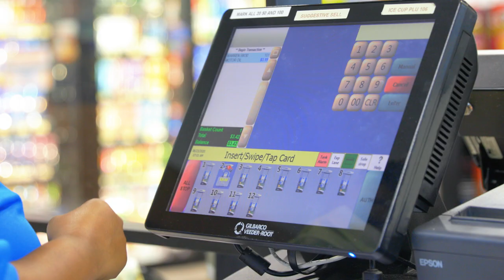Why Passport® is the Preferred Point-of-Sale for Convenience Store Retailers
In the world of point-of-sale systems, you really do get what you pay for. That’s why Passport Point-of-Sale offers the best value of any POS system for convenience stores. Selecting the best POS system for your convenience store is a big decision. You want to be sure you are investing in a quality product that will offer the best return on investment. Passport POS is the clear choice when it comes to POS systems for convenience stores.